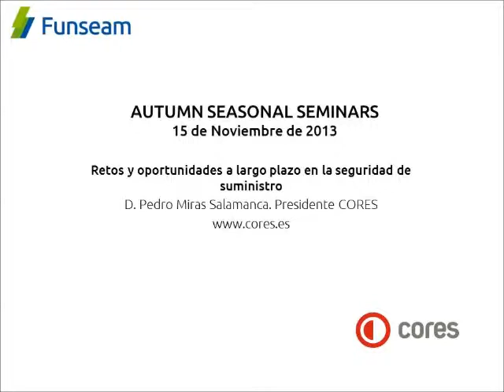Autumn seminar 2013 - Retos y oportunidades a largo plazo en seguridad de suministro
Autumn Seasonal Seminars (15 noviembre 2013)